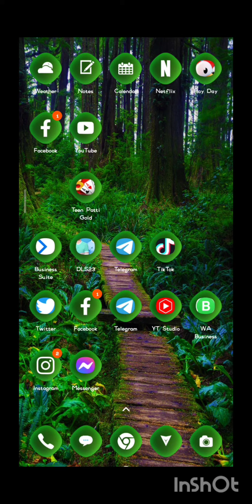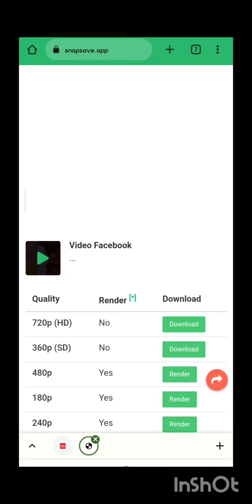যেকোনো ভিডিও ডাউনলোড করুন ফেসবুক থেকে এপ্স ছাড়া | Download Any Facebook Video Without apps